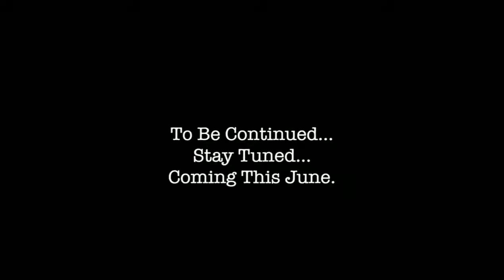Main Duniya Bhula Doonga Unplugged Song 2018 |Sad Song 2018 | Alok D | Sad love Story Gangster